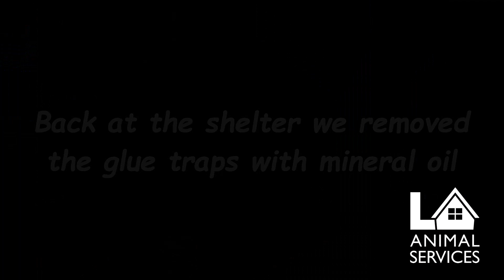Hawk stuck on glue traps final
SMART members Carlos Villa and Team lead Nav responded to a garage rooftop in the Valley for a call of three birds stuck on "glue traps" Two of the birds were small and one was a hawk. SMART member Villa carefully removed the birds from the glue traps and the medical staff at the West Valley Animal Services Center delicately cleaned up the birds.